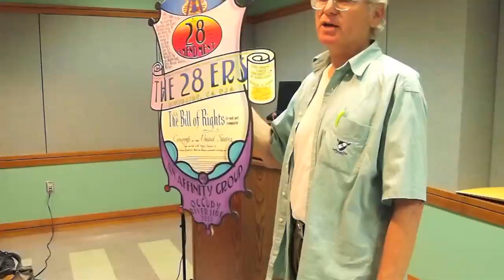Moviette de Juan Dingler (Español): Marcha para la Democracia Trailer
Ultrajados por Citizens United y por McCutcheon
Almas intrépidas están determinados a andar la distancia
desde Los Angeles y Riverside
a la capital de California
el 22 de Junio, 2014 -- Desobediencia Civil
Marcha para la Democracia
Kai Newkirk, de 99Rise
Jeff Green, de 99Rise
Maribella Nuñez, de los 28ers
John Dingler, de los 28ers
Matt Snyder, de los 28ers
Jasmine Kavezade, de los 28ers